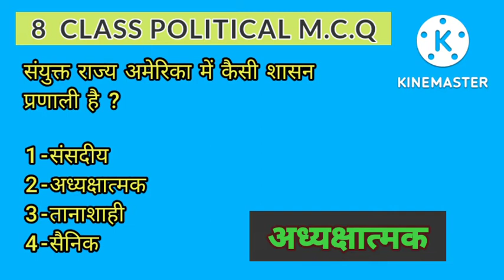8th class political science mcq 8thclasssocialscience (1)